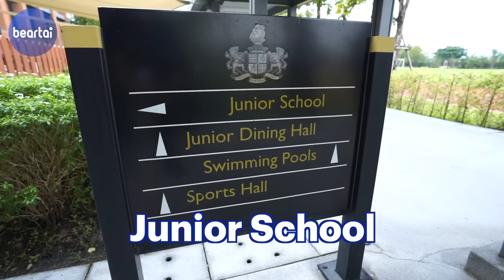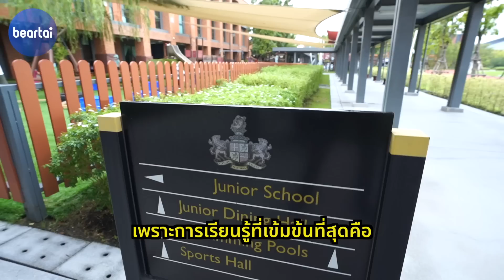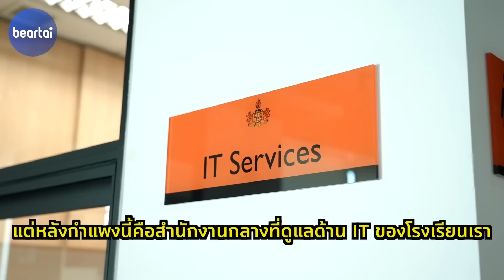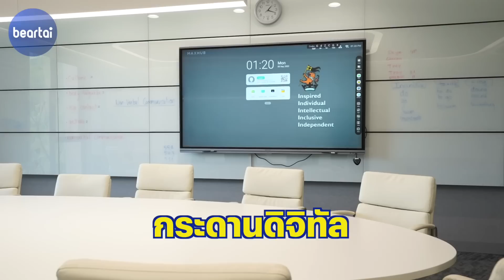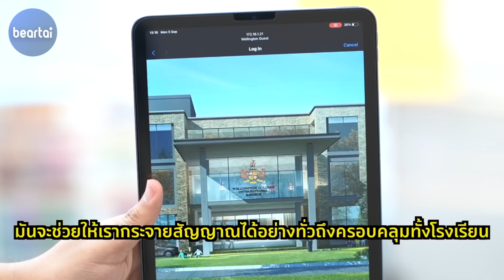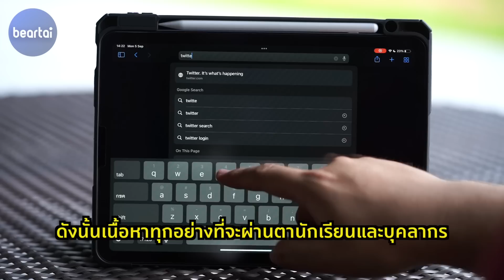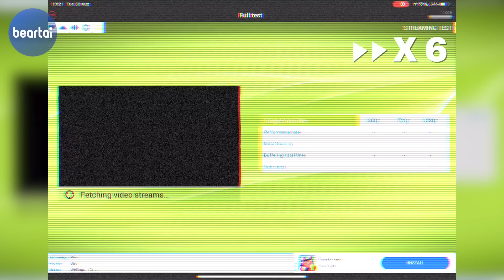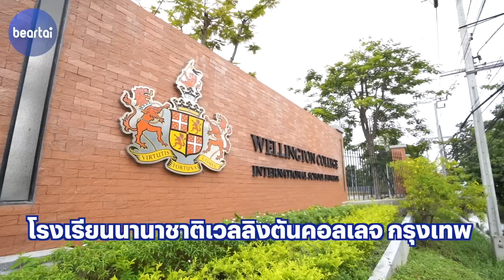แบไต๋พาชมระบบเครือข่ายใน Wellington College International School Bangkok ที่รองรับคนได้เป็นพัน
หนุ่ย พงศ์สุข อยากพาทุกคนไปพบกับระบบเน็ตเวิร์คสุดทันสมัย จากความร่วมมือของ Aruba และ Ricoh ประเทศไทย กับ Case Study ที่โรงเรียนนานาชาติเวลลิงตันคอลเลจ กรุงเทพ อินเทอร์เน็ตที่นั่นทั้งแรง และรับคนได้เยอะได้อย่างไร เราขอ beartai ให้ดู !

LINE:           @beartai